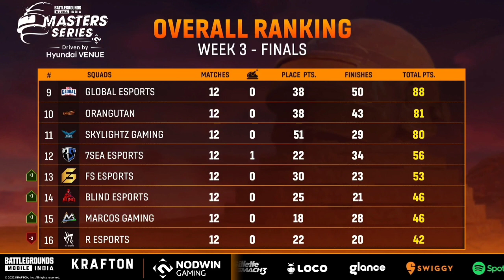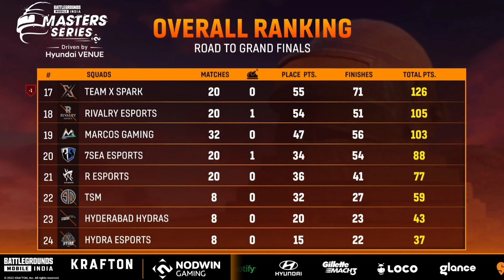Blind Esports Qualified To The Grand Finals of Nodwin Lan Event BGMS | Star Sports 2 | Junior Gaming